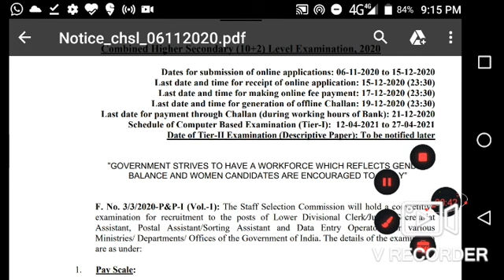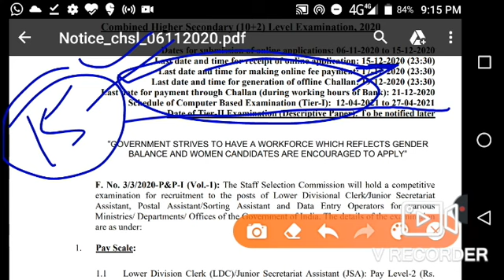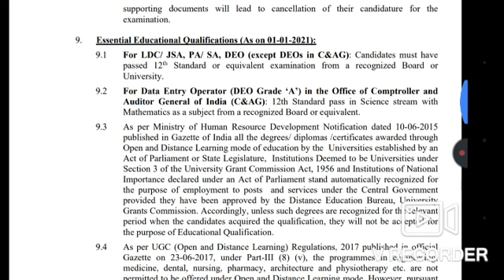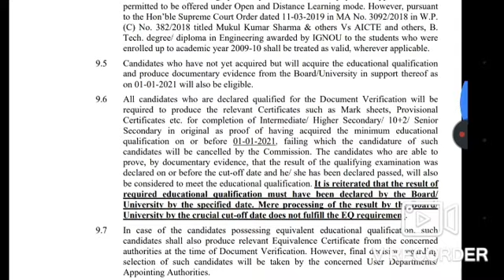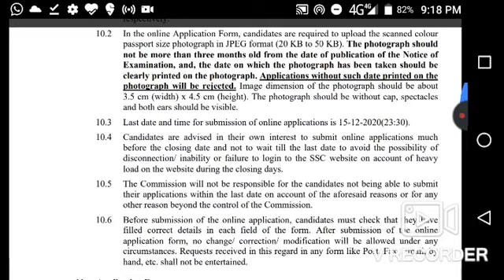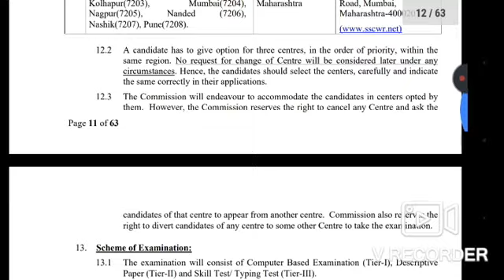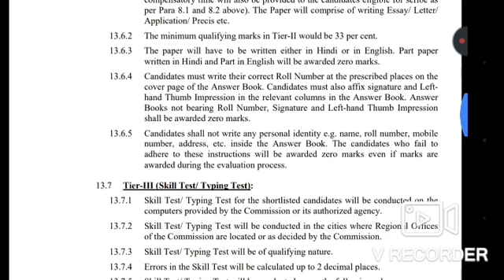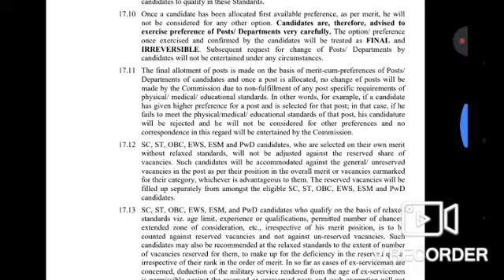apply now GOLDEN GOV JOB notification out FOR 12 PASSED STUDENTS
password-stenohelppp
FOR ENGLISH VOCAB/IDIOMS/ ONE WORD BOOK

1-Telegram for hindi steno:
 Stenohelppp
3-Learn steno steno help pp( This link is valid for only new learning students of hindi Stenography)

Stenographer
Shorthand
Steno Typing
Parliament reporter
160wpm reporter
Shorthand Dictation
Shorthand
Daily Dictation
Hindi Steno Dictation
Editorial Dictation
Sampadakiya Dictation
100 wpm shorthand dictation
hindi dictation 100 wpm speed ki
100 WPM Dictation
100 wpm newspaper dictation
80 wpm dictation newspaper editorial
90 wpm dictation newspaper editorial
80 wpm dictation hindi
80 wpm dictation
hindi shorthan